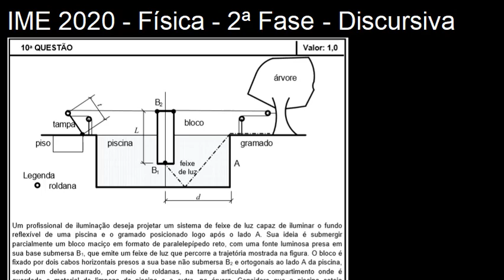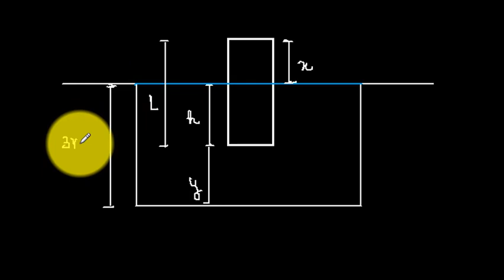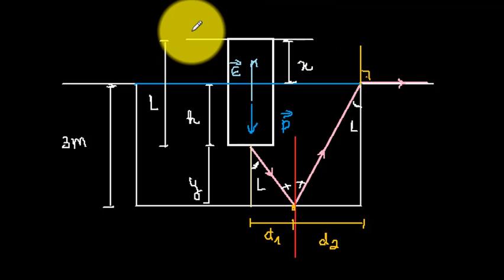IME 2020 - Discursiva - Questão 10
TÓPICOS:
- hidrostática
- estática
- reflexão total

Resolução da 2ª fase de física do Concurso de Admissão ao Curso de Formação e Graduação (CFG) do Instituto Militar de Engenharia (IME) 2019/2020.

Aproveitem,

Um profissional de iluminação deseja projetar um sistema de feixe de luz capaz de iluminar o fundo reflexível de uma piscina e o gramado posicionado logo após o lado A. Sua ideia é submergir parcialmente um bloco maciço em formato de paralelepípedo reto, com uma fonte luminosa presa em sua base submersa B1, que emite um feixe de luz que percorre a trajetória mostrada na figura. O bloco é fixado por dois cabos horizontais presos a sua base não submersa B2 e ortogonais ao lado A da piscina, sendo um deles amarrado, por meio de roldanas, na tampa articulada do compartimento onde é guardado o material de limpeza da piscina e o outro, na árvore. Considere que a piscina esteja completamente cheia com água e que a tração aplicada nos cabos seja metade do seu valor máximo para ruptura, especificado pelo fabricante. Calcule:
a) a altura L do bloco;
b) a distância d em que o bloco deve ser posicionado, em relação ao lado A da piscina.
Dados:
• profundidade da piscina: 3 m;
• índice de refração do ar: 1;
• índice de refração da água da piscina: 5/3;
• massa específica da água: 1 g/cm3;
• massa específica do material do bloco: 0,5 g/cm3;
• comprimento t da tampa: 1 m;
• massa da tampa: 8 kg;
• tração máxima até a ruptura nos cabos: 30 N;
• aceleração da gravidade: 10 m/s2.
Observações:
• despreze o atrito e as dimensões das quatro roldanas;
• considere a árvore uma estrutura rígida;
• as roldanas estão fixas.